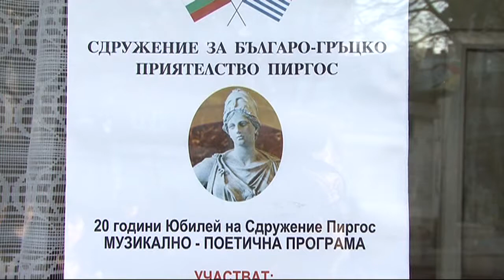Свободни и красиви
Хор от Поморие .Музикално - поетична програма .
Юбилей  на  Сдружение Пиргос  20години.
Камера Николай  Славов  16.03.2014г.